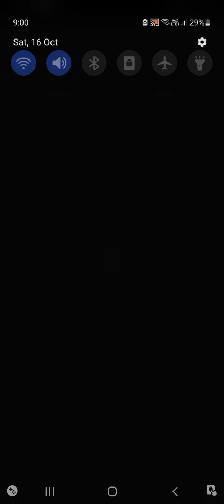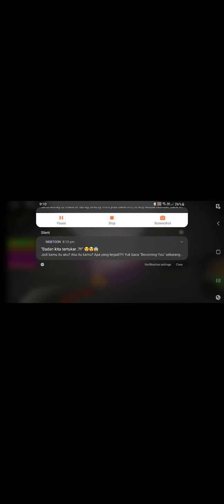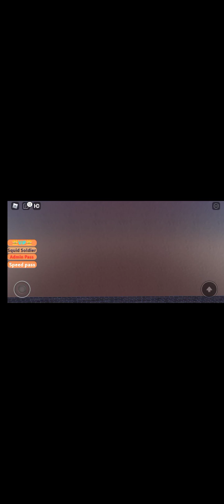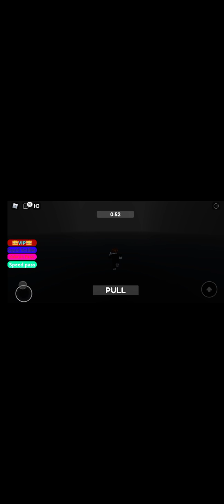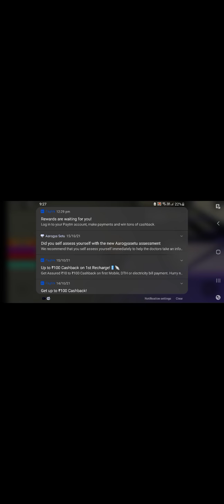빨간불, 초록불 SQUID GAME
설명
 레드 라이트 그린 라이트는 넷플릭스 쇼 "오징어 게임"에서 영감을 얻은 공포 서바이벌 게임입니다.  플레이어는 생존을 위해 게임을 해야 합니다.

 게임 🎮
 🚦 레드 라이트 그린 라이트
 🍪꿀 빗
 💪줄다리기
 🔮대리석
 🔍유리다리
 🦑오징어 게임